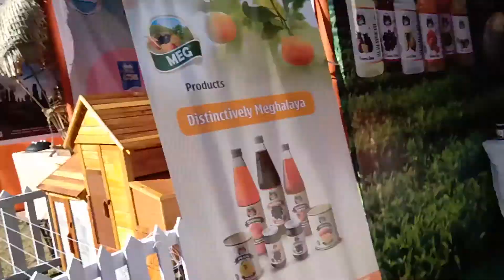Cherry Blossom Festival in Shillong, Meghalaya 2019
cherry Blossom Festival in Shillong Meghalaya in 2019, must visit place, awesome night Life